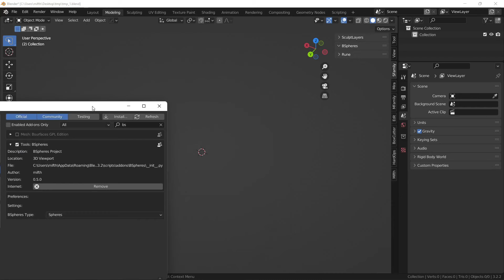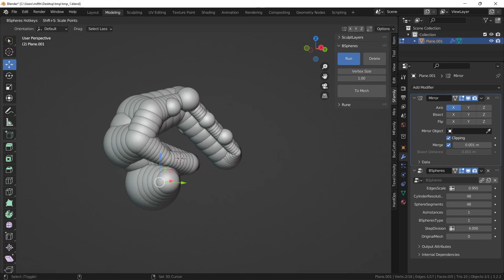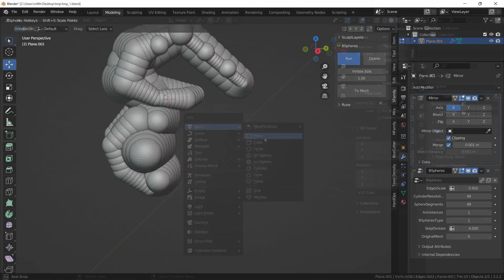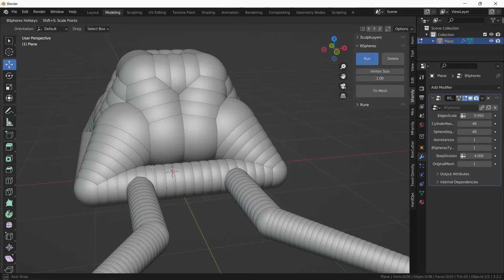BSpheres V0.5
BSpheres addon V0.5.